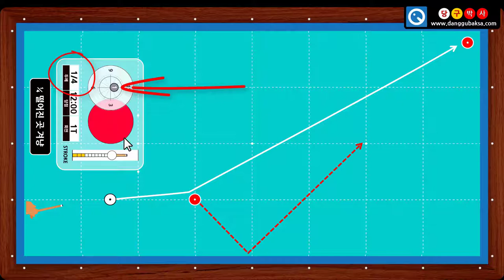4구 밀어치기 03 - 무회전 두께 4분의 1 치는 연습 (당구박사 4구 당구레슨)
* 무회전으로 두께 4분의 1을 치는 연습입니다.